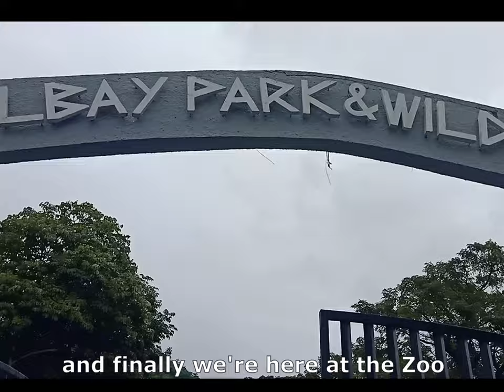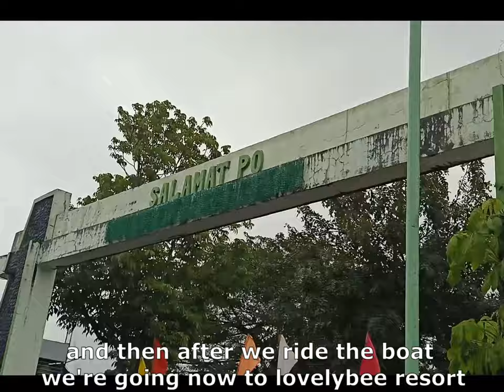Dirk's day out part 1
Dirk's first ever vlog at the zoo